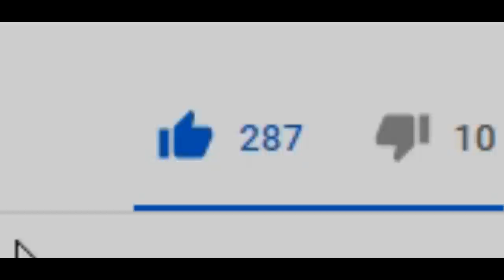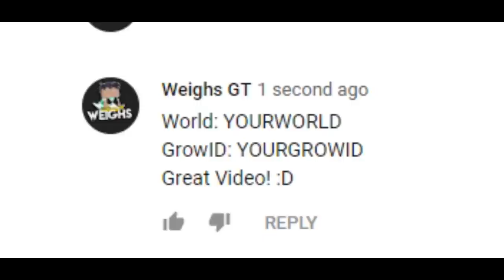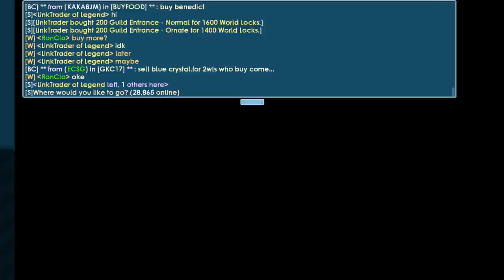How to make Profit In Carnival ?│Growtopia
▶ Growtopia│How to make Profit In Carnival ?